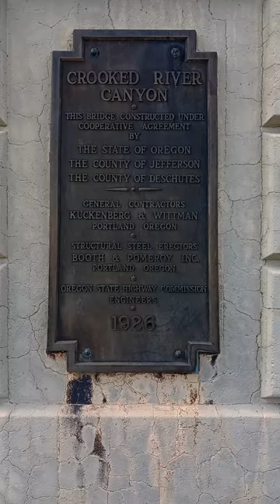Crooked River Gorge at the Peter Skene Ogden State Park near Terrebonne, OR including bungy jumpers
I am a scenic/nature photographer and author in Redmond, OR. I offer photos from around the Pacific NW. I am also an author of travel books and I market photo products featuring my photos.

For more information about HILLS OUTDOORS go to:
hillsoutdoors.net